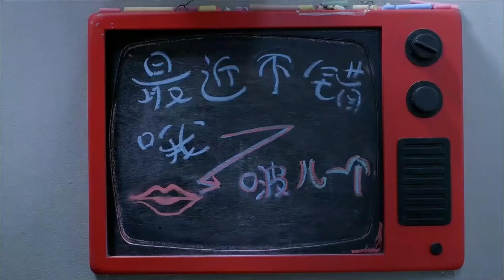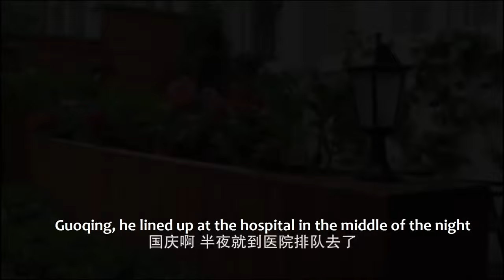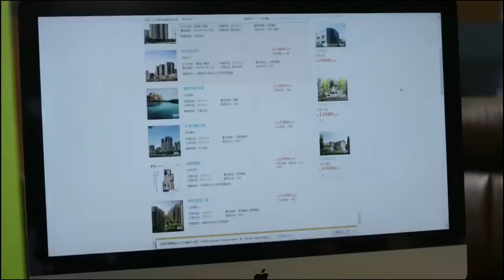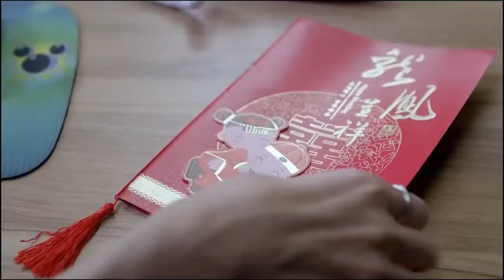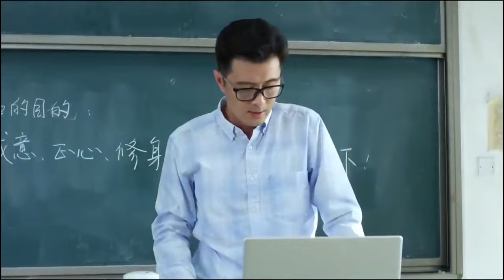【Full Movie】妻子發現丈夫藏著別的女人的內衣，當場離婚走人，丈夫後悔也晚了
剧名（Drama Name）：【爱的多米诺】